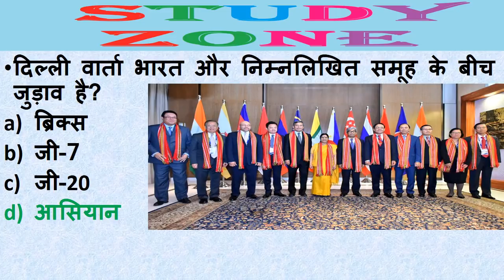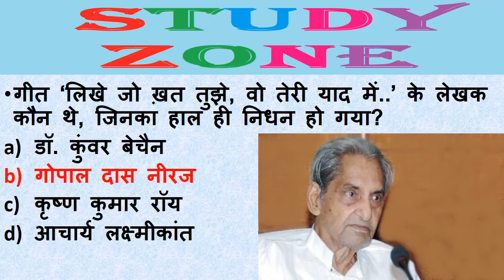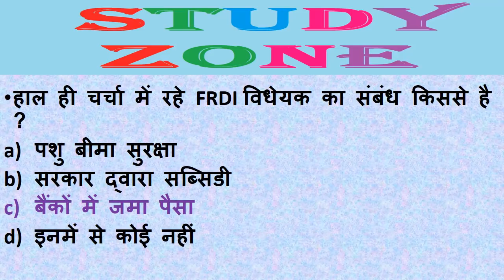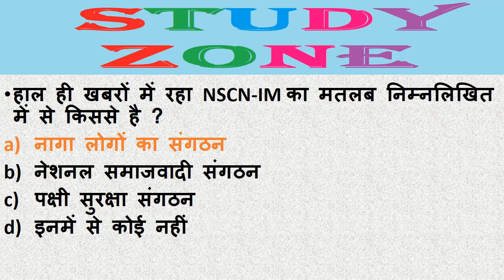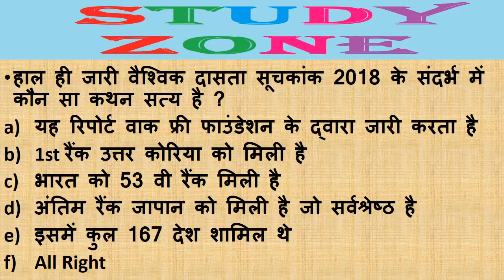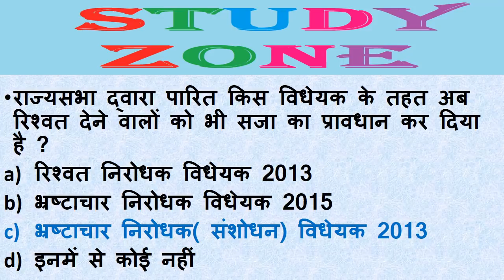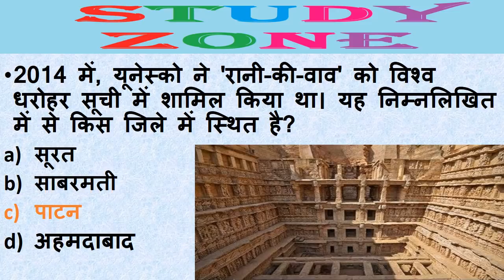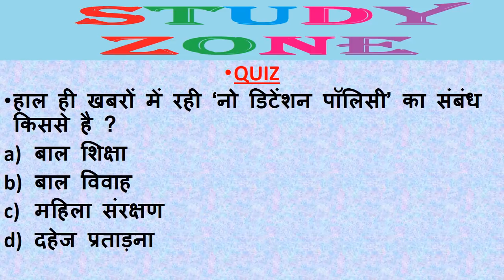Next Dose #31 | 21 JULY 2018 Current Affairs | Daily Current Affairs | Current Affairs In Hindi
21 JULY 2018 Current Affairs | Daily Current Affairs | Current Affairs In Hindi | STUDY ZONE